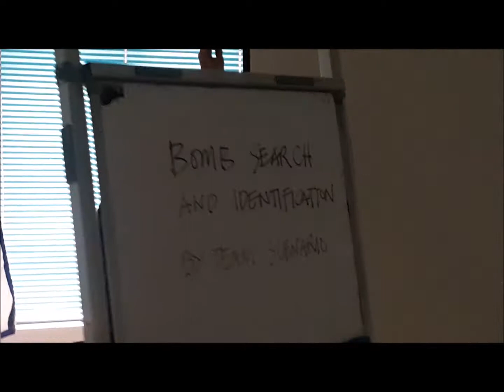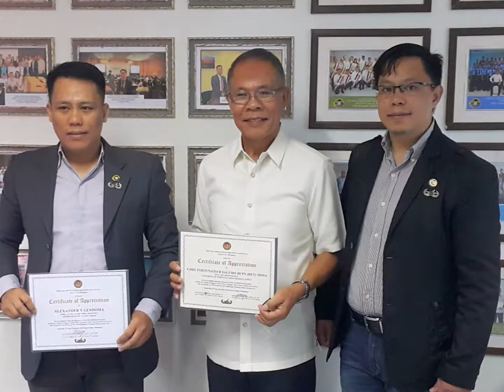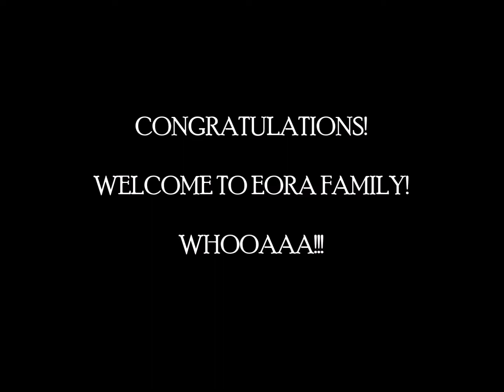EORA CL 32 2018 'PANATAG'